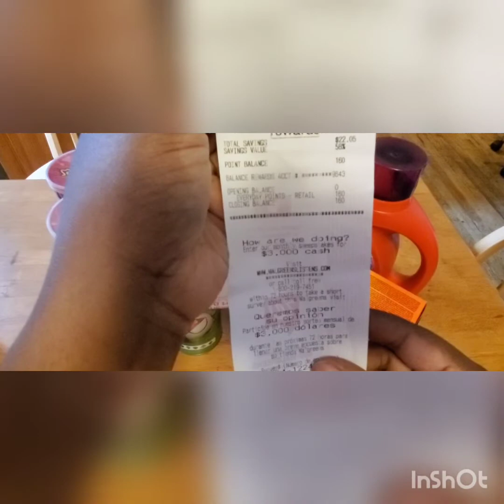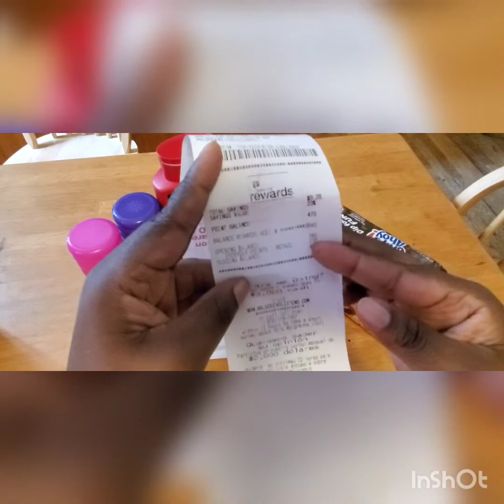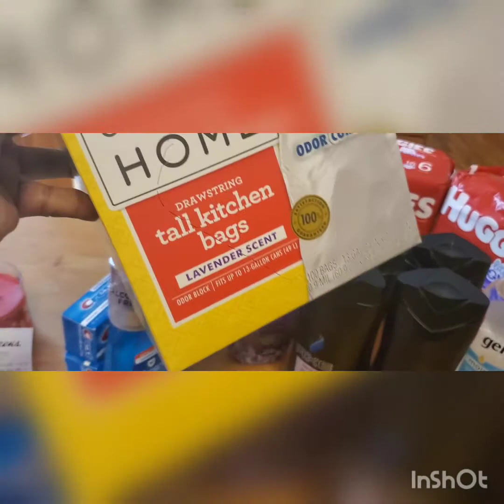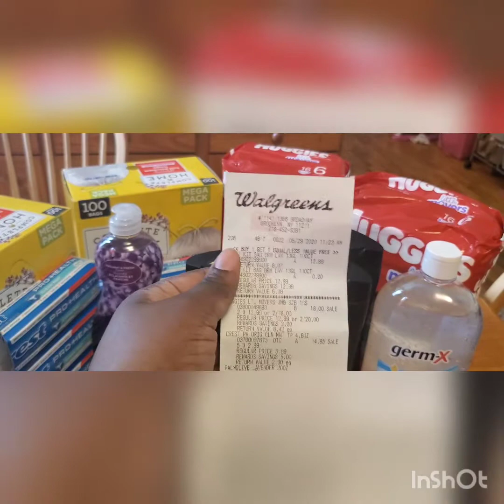WALGREENS HAUL ] BEGINNERS MISTAKES